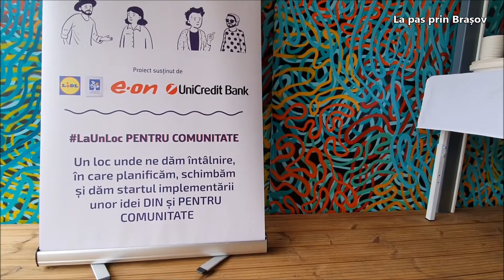Melania Medeleanu despre Hub-ul comunitar LaUnLoc de la Brașov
Pavilionul mobil, modular și demontabil, va putea funcționa atât închis, cât și „desfăcut”. Are gradene mobile, care sunt decorate cu plante perene, astfel încât să formeze o zonă de amfiteatru în aer liber.

LaUnLoc se vor aduna oamenii pe care, de atâta vreme, îi strânge laolaltă Fundația Comunitară Brașov, informează Asociatia ZI de BINE.